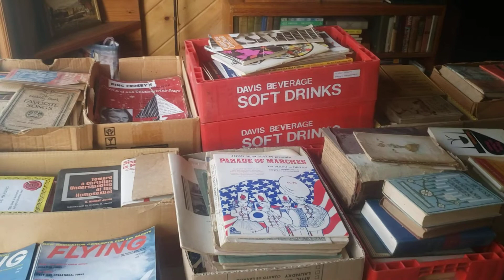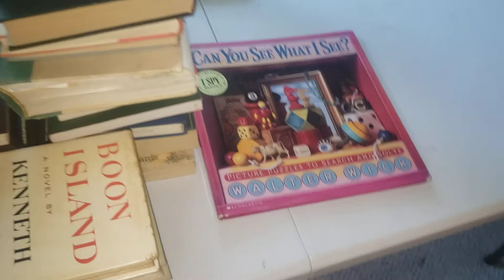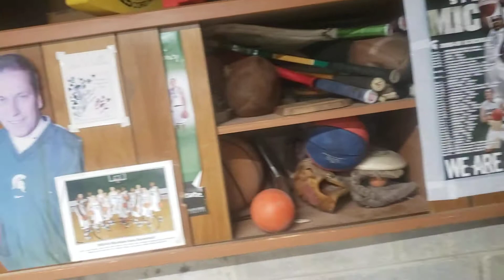Tom & Jerry's 3/4 day pickers sale Oneida Grand Ledge Aug 13 9am